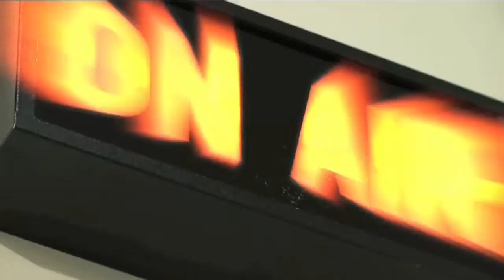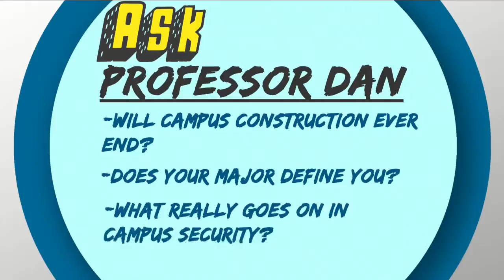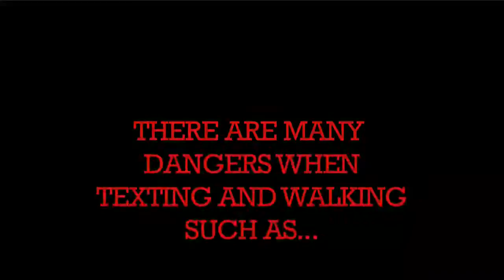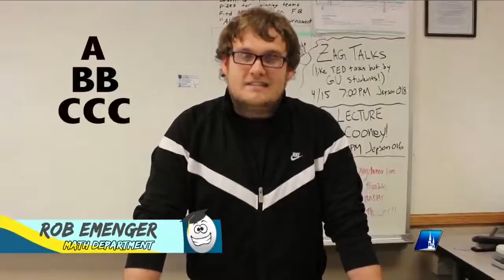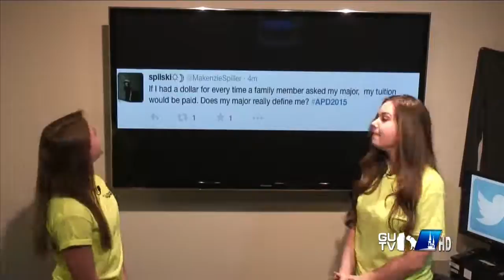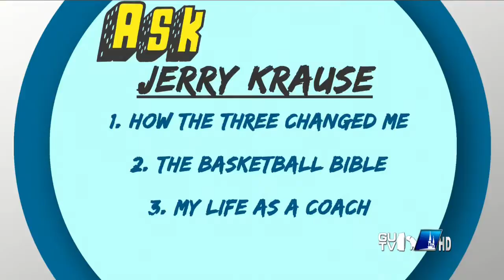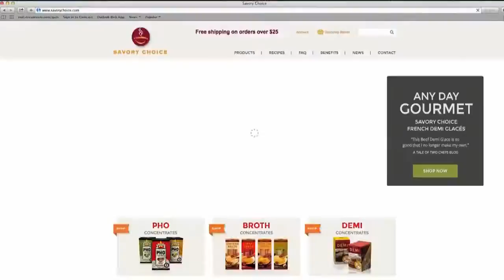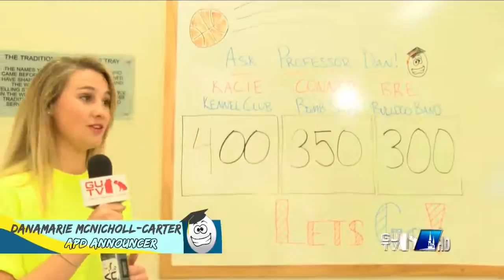Ask Professor Dan 4/21/2015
Contestants: Connor Griffin, Kacie Bosch, and Bre Baumann.
Special guest: Jerry Krause